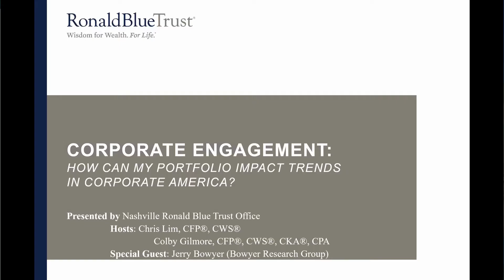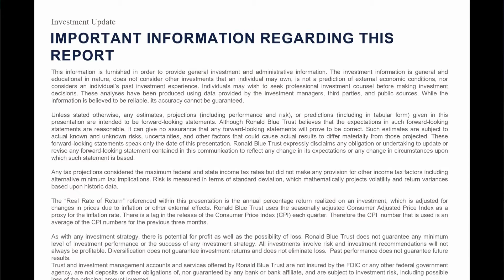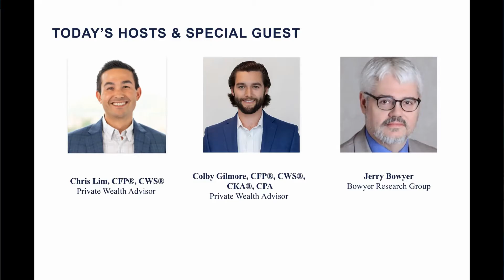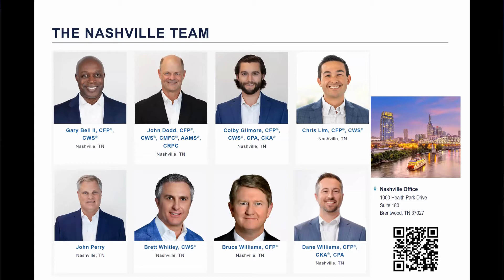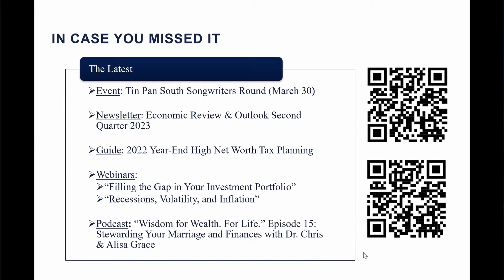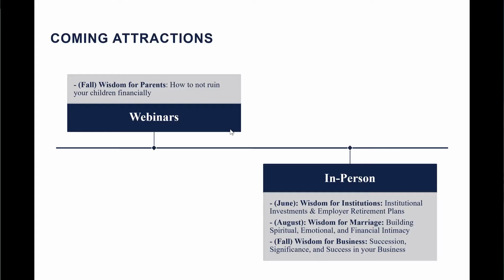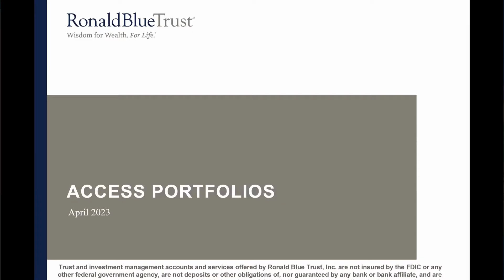Corporate Engagement Webinar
How can your portfolio impact trends in corporate America? Nashville Ronald Blue Trust Private Wealth Advisors sit down with economist and author, Jerry Bowyer, to discuss this important topic.

The information provided is for general educational purposes only.  It is not intended as specific individual advice or to be construed as solicitations or offers to buy or sell any products, securities, or services.  The clients’ experience may not be representative of the experience of other clients and they are also not indicative of future performance or success.  The material presented and opinions expressed may not be those of Ronald Blue Trust.  They have been obtained from sources deemed reliable, but no independent verification has been made, nor is its accuracy or completeness guaranteed.

Trust and investment management accounts and services offered by Ronald Blue Trust, Inc. are not insured by the FDIC or any other federal government agency, are not deposits or other obligations of, nor guaranteed by any bank or bank affiliate, and are subject to investment risk, including possible loss of the principal amount invested.